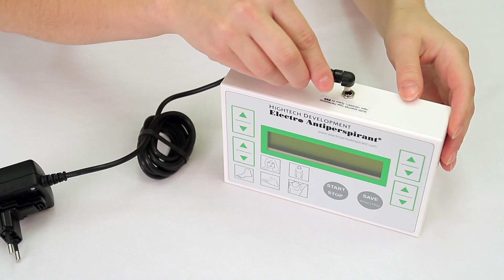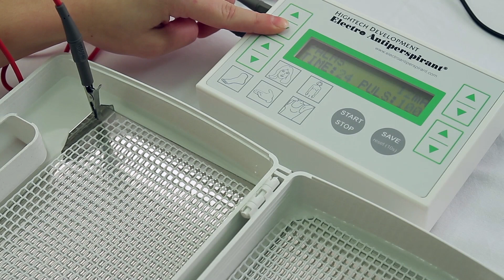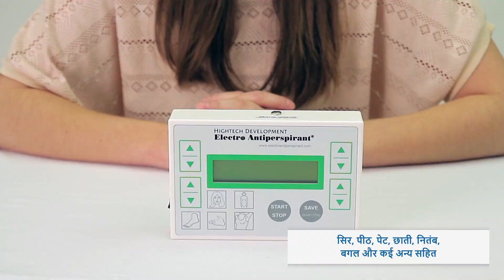Electro Antiperspirant® ELITE - वीडियो लेन 2023 (HI)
प्रभावी से सबसे अधिक प्रभावी! अस्पतालों, क्लीनिक और घर में उपयोग के लिए पहली स्पंदित और पूरी तरह से स्वचालित मशीन, जिसे सिर्फ एक बार उपयोग करने से आपको कहीं महीनों के लिए पसीने से राहत मिल जाएगी। उपचार की शुरुआत में, आप सिर्फ अत्यधिक पसीने से प्रभावित क्षेत्र का चयन करें और कंप्यूटर आप के लिए सब कुछ कर देगा। क्रांतिकारी स्पंदित प्रौद्योगिकी की मदद से बिना किसी परेशानी के शरीर के किसी भी हिस्से का इलाज संवेदनशीलता से किया जा सकता है। एसी बिजली एडाप्टर और उच्च क्षमता निर्मित बैटरी का धन्यवाद, जिससे आपको खाली बैटरी का सामना नहीं करना पड़ेगा। हाथ, पैर और बगल के अत्यधिक पसीना के लिए निश्चित और कोमल समाधान (बेसिक पैकेज में शामिल)। अतिरिक्त एडेप्टरों के साथ, सिर, माथे, पेट, पीठ, कूल्हों, छाती और शरीर के अन्य भागों के अत्यधिक पसीने का भी सफलतापूर्वक और लंबे समय के लिए इलाज किया जा सकता है। असंतोष के मामले में मनी बैक गारंटी और दुनिया भर में मुफ्त शीघ्र शिपिंग की सेवा दी जाएगी!